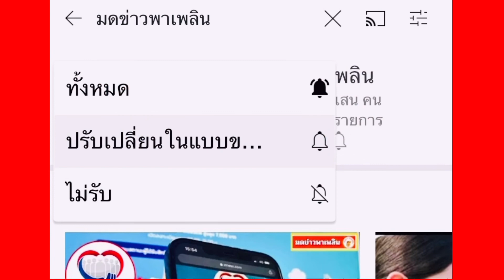เจอคลัสเตอร์ใหม่ติดแล้ว 19 ราย